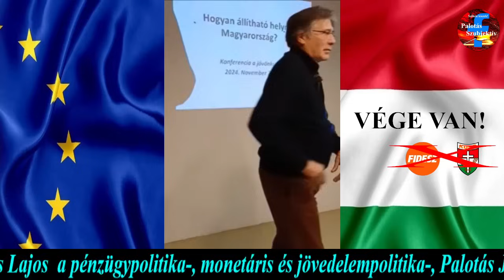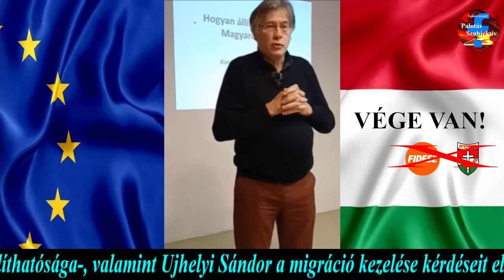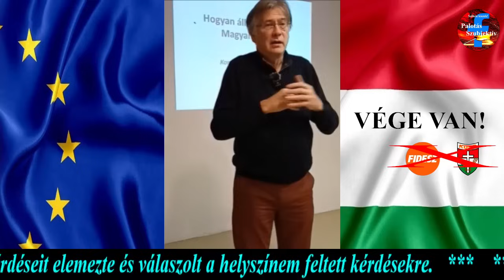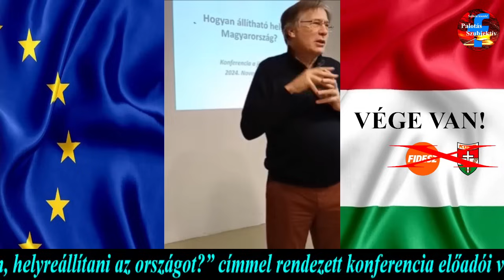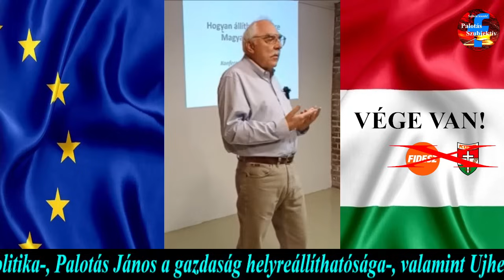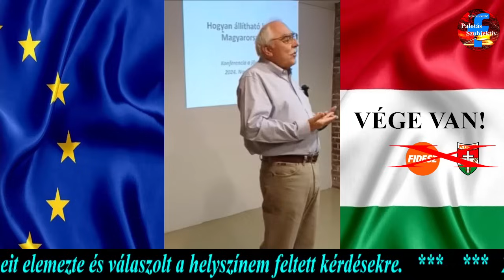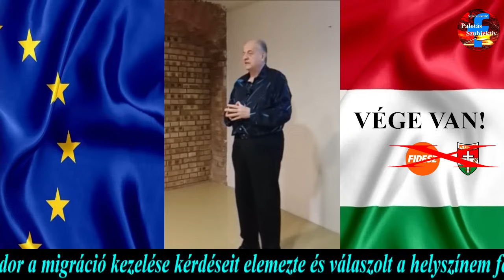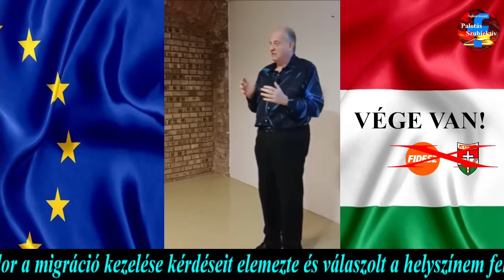2024. nov. 26. – A rendszerváltás Palotás János, Szent-Iványi István, Bokros Lajos és Ujhelyi Sándor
2024. nov. 26. – A rendszerváltás kihívásairól Palotás János, Szent-Iványi István, Bokros Lajos és Ujhelyi Sándor